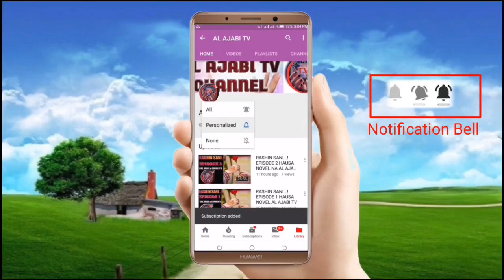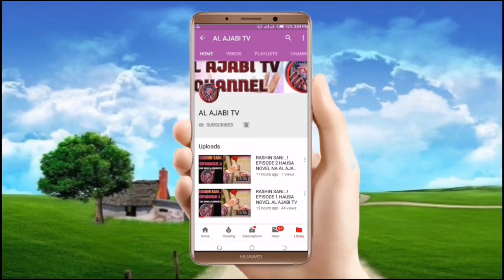Zamani - Episode 1 Hausa Novel Labarin Mata da samarin zamani, dake kunshe da kalubalen rayuwa